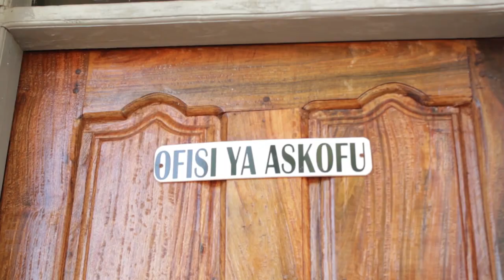HAKUNA MABADILIKO BILA KATIBA MPYA- ASKOFU NIWEMUGIZI